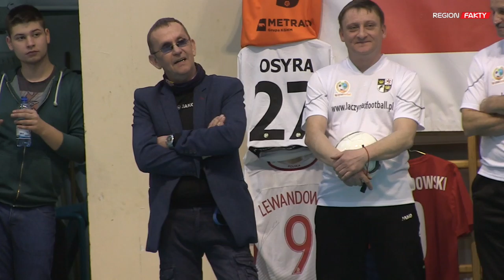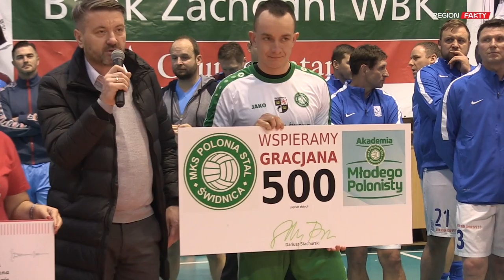V Charytatywny Halowy Turniej Piłkarski